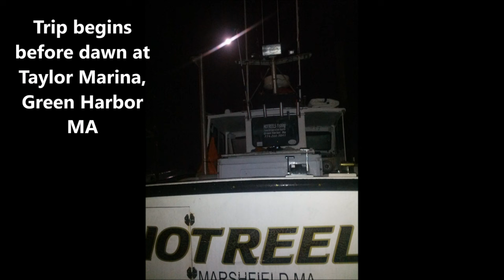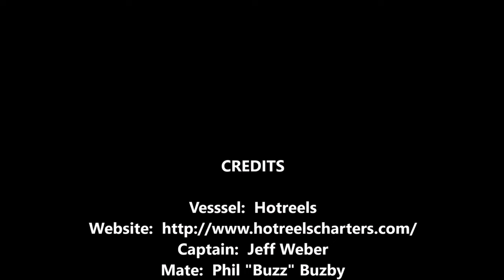Hotreels giant tuna 4K 9 28 2015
This is the almost complete battle of a giant bluefin tuna aboard the Hotreels.  Rather than cutting/pasting various segments to obtain a target of 15 minutes video time, fast forward/speed increases to 4X normal were used in various sections to obtain that goal.  Hope you enjoy.